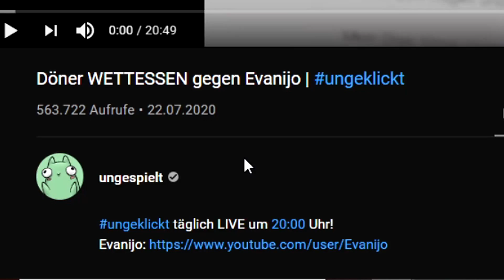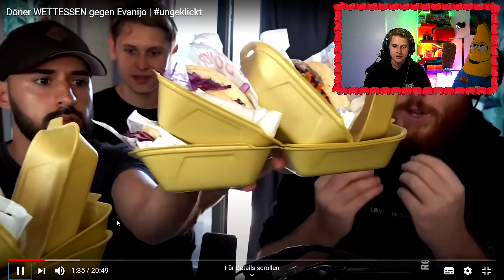Ich reagiere auf mein WETTESSEN GEGEN UNGE!!🤯😲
UPLOADPLAN:
Samstag(wenn was übrig bleibt aus dem Stream: 14 Uhr
Videos können sich verschieben oder nicht kommen wenn das Video Gelb ist.